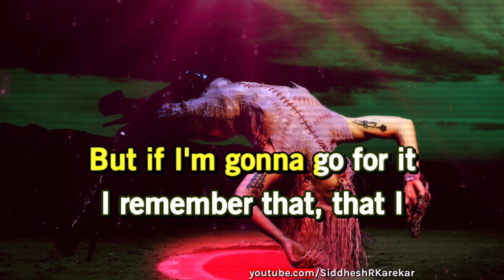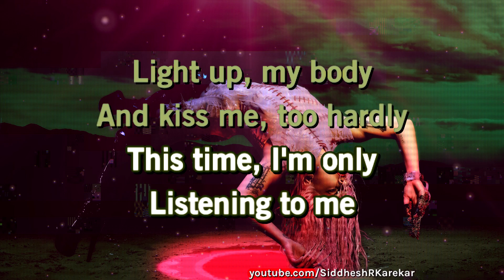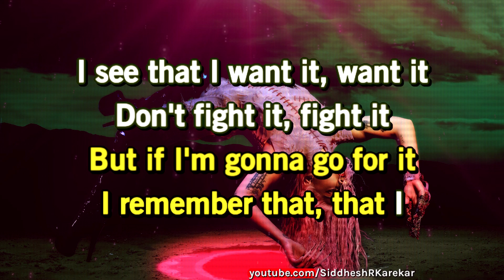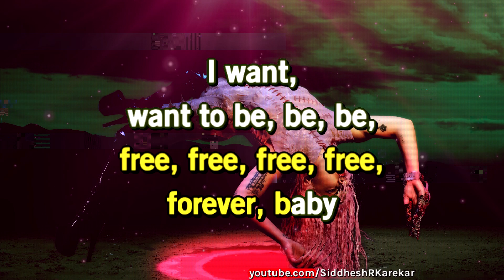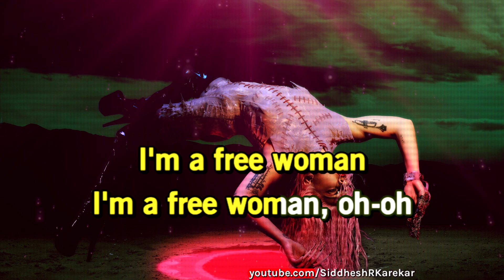Lady Gaga - Free Woman (Demo) Instrumental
Instrumental remake by me, for the original leaked demo version of Lady Gaga's "Free Woman", off her 2020 album Chromatica.

🎤 Feel free to use for covers and remixes, but please link back to this video if you do!